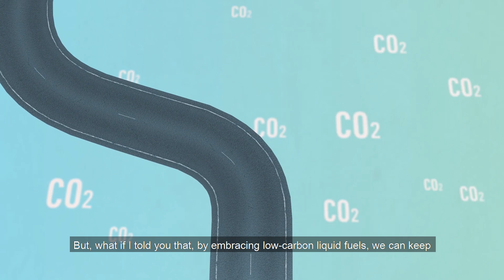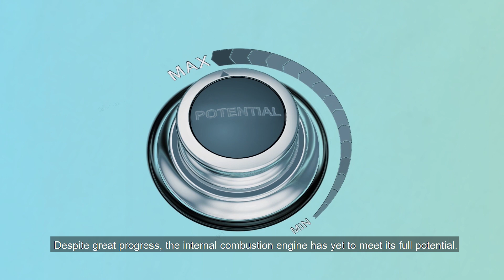Can the internal combustion engine become climate-neutral? - FuelsEurope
What if we told you that, by embracing low-carbon liquid fuels, we can keep the benefits of the internal combustion engine without any impact on climate simply by closing the carbon cycle thanks to the use of recycled carbon?

As part of the Clean Fuels for All pathway, developed by FuelsEurope, this video aims at explaining how can the internal combustion engine become climate-neutral.